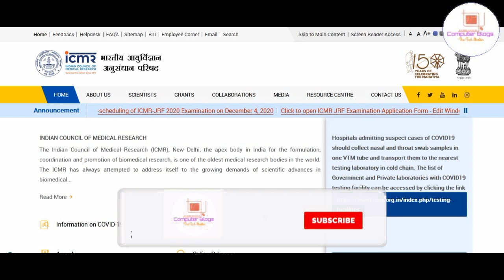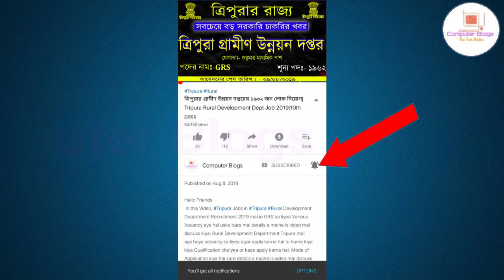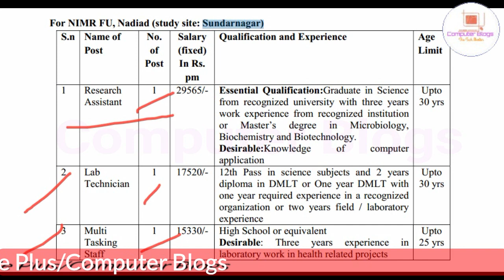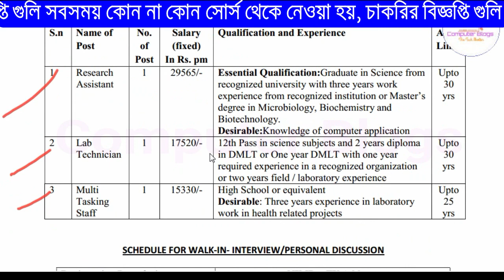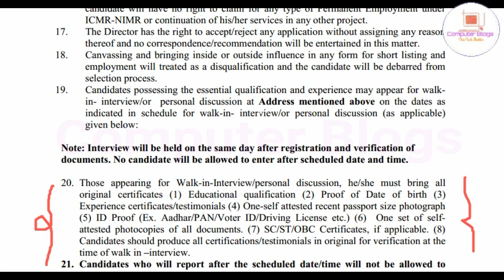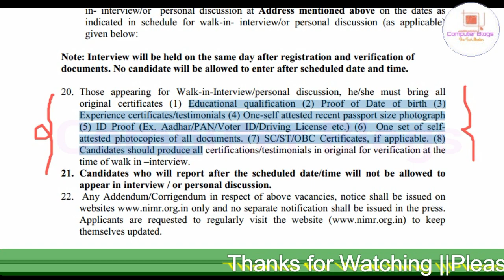ভারতের চিকিৎসা গভেষাণা কেন্দ্রে নিয়োগ ২০২০|ICMR Vacancy 2020||10th Pass Job 2020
নমস্কার
 আজকের ভিডিওতে আমরা আলোচনা করেছি ভারতের চিকিৎসা গভেষাণা কেন্দ্রে যে নিয়োগের সিদান্ত নিয়েছে সে বিষয়ে আমরা বিস্তারিত ভাবে তুলে ধরেছি। ভিডিওটা ভাল লাগলে লাইক, শেয়ার , কমেন্ট করতে ভুলবেন না।